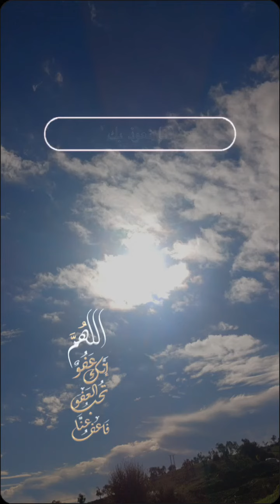اللهم امين يارب العالمين